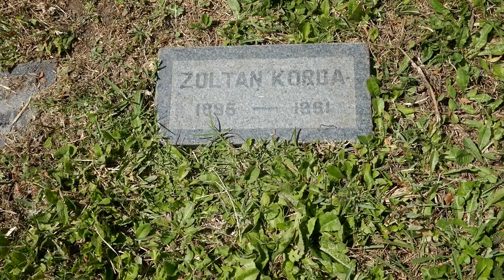Director Zoltan Korda Grave Hollywood Forever Cemetery Los Angeles California USA June 22, 2023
Hungarian-born motion picture director and producer of the 1910s through 1950s. He directed "Jungle Book" in 1942. Married to actress Joan Gardner. Brother of production designer Vincent Korda and producer/director Alexander Korda.